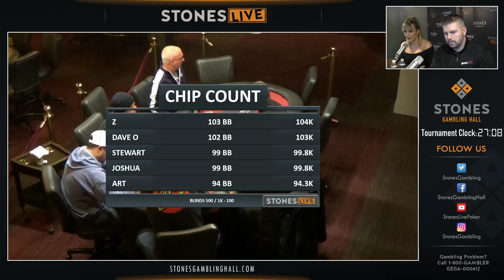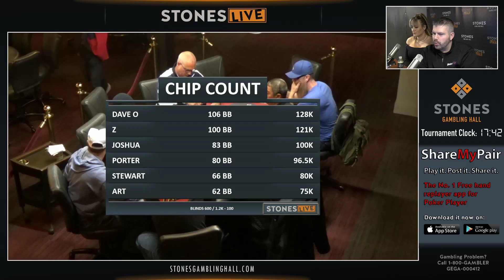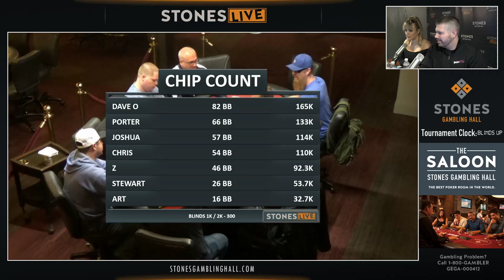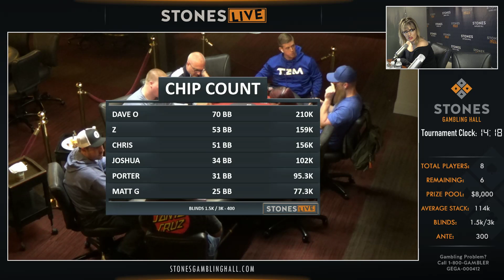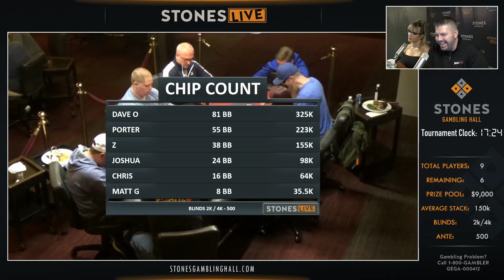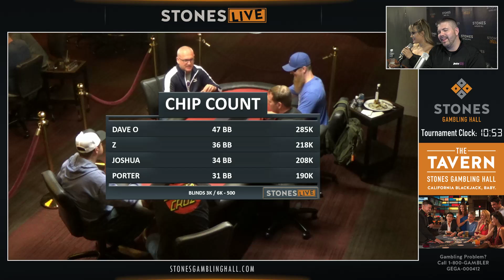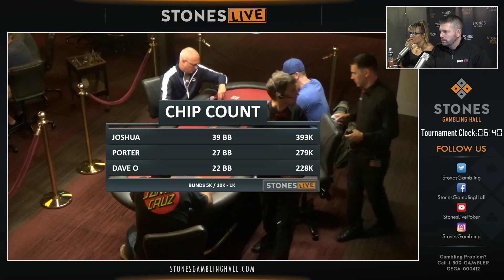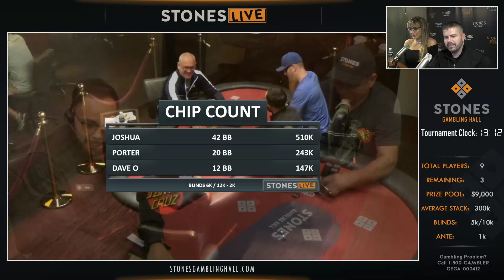$1,100 Single Table Sit & Go with Kasey Mills and Justin Kelly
Our Commentators: Justin Kelly (@FatTrain) and Kasey Mills (@PokerMommAA), follow them on Twitter!

Stones Gambling Hall located in Citrus Heights, California.

We ask everyone to refrain from casting disparaging remarks toward each other, our players, our commentators and staff – in other words: If you wouldn't say it in person sitting at a table at Stones Gambling Hall, please don't say it here. We welcome constructive critique so we can get better at what we do, just be respectful please.